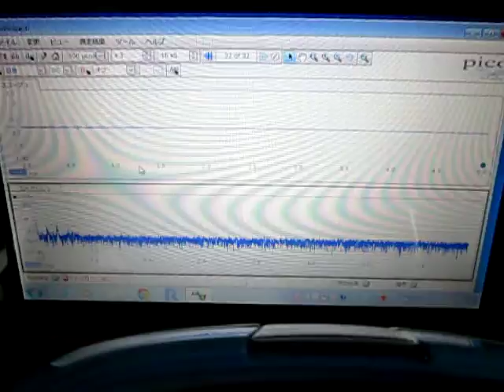超音波洗浄実験‹Ultrasonic cleaning experiment›